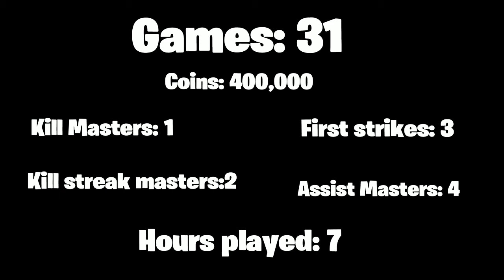I got power cactus mastered in 1 day and this is how|PVZ GW2|S3 Ep10